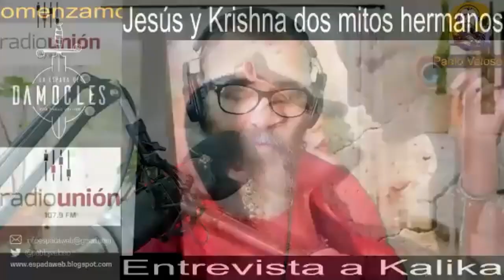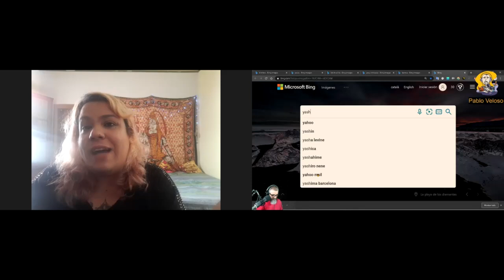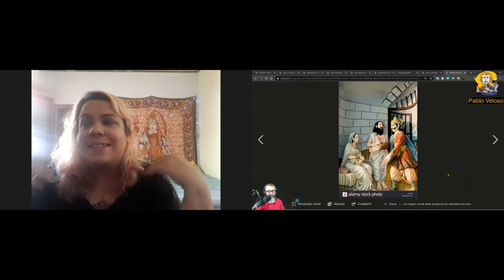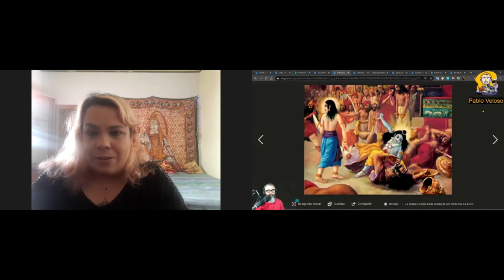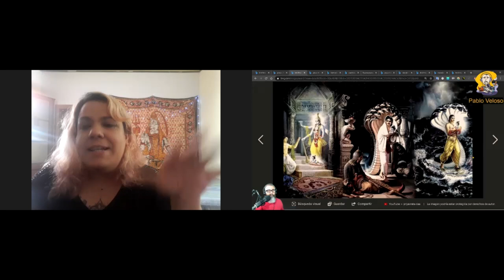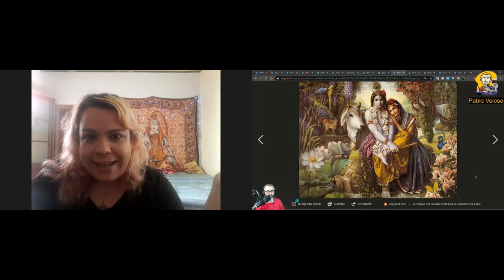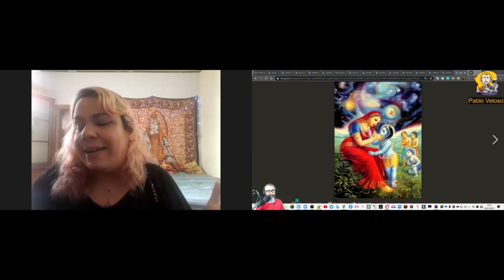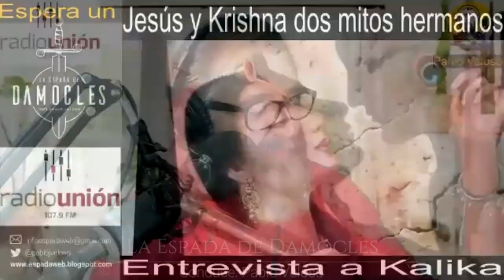Jesús y Krishna, dos Mitos Hermanos - Entrevista a Kalika Devi Dasi